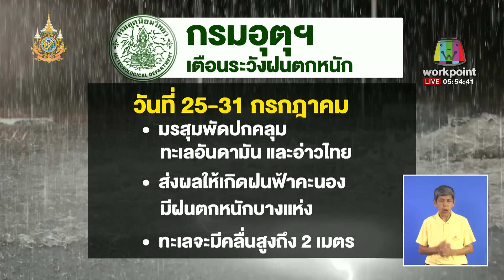เรือใหญ่เชือกขาดชนเรือเล็กจมเพียบ l ตลาดข่าว - ข่าวเช้าเวิร์คพอยท์ l 27 ก.ค.67